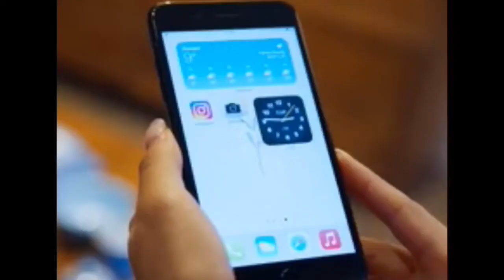O INVERNO CHEGOU PARA AS MULHERES MODERNAS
As mulheres modernas escolheram
Tanto
Agora o inverno chegou
Chorem a vontade kkk